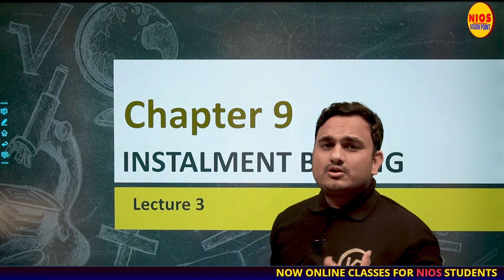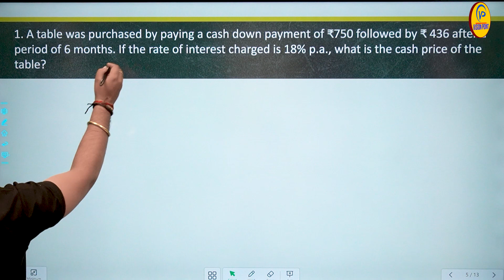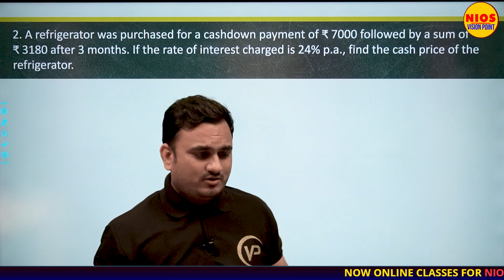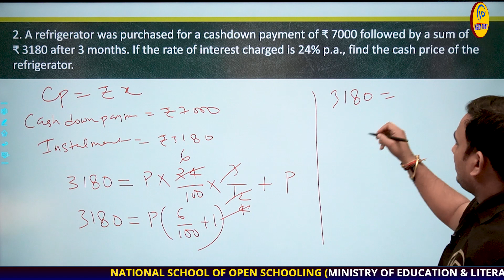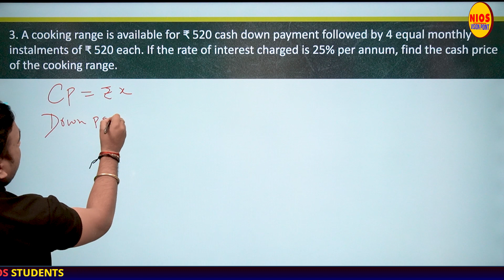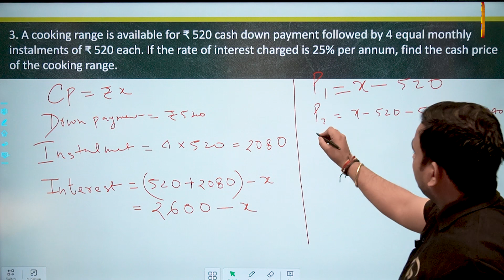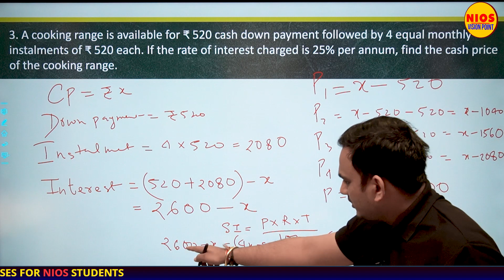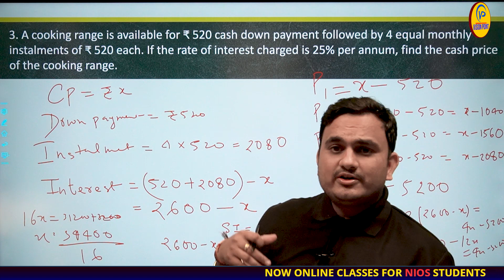Instalment Buying | Lecture 3rd | Class10 | Mathematics | Mohit Sir | NIOS Vision Point